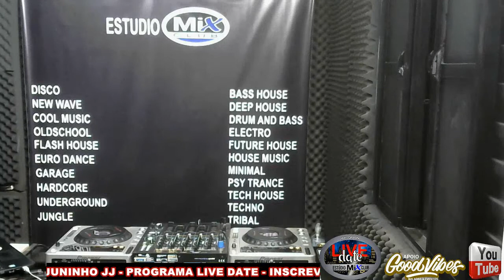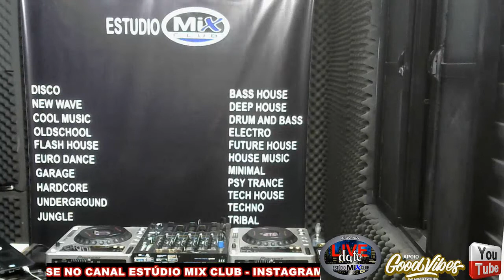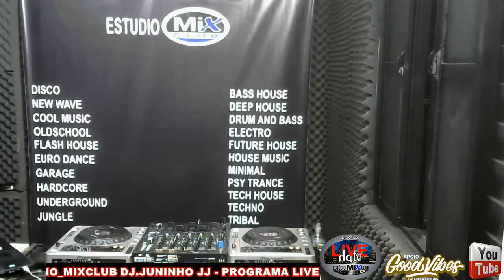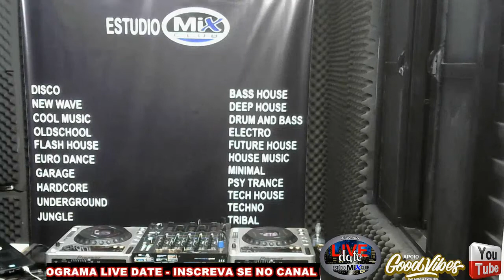DJ JUNINHO JJ - LIVE DATE ( ESTUDIO MIX CLUB - 30/01/2022 )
PROGRAMA LIVE DATE - TRANSMITIDO AO VIVO DO ESTUDIO MIX CLUB ( MIXAGENS BY DJ JJ )